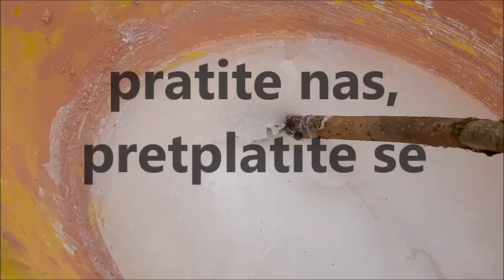Krečna voda,narodni lijek